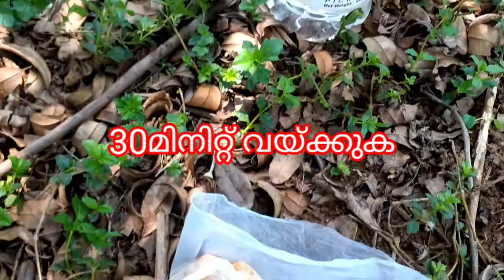ഗ്രിൽഡ് ചിക്കൻ ഉണ്ടാക്കാം ഈസിയായി|Easy to make grilled chicken|easy recipe in Kerala style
എളുപ്പത്തില്‍ വീട്ടിതന്നെ നിങ്ങള്‍ക്കും ഗ്രില്‍ഡ് ചികൃകന്‍ ഉണ്ടാക്കാം how to make a grilled chicken at home